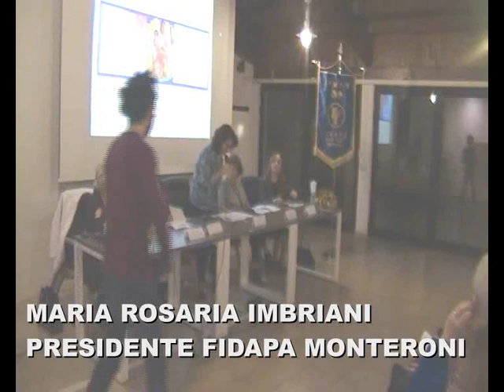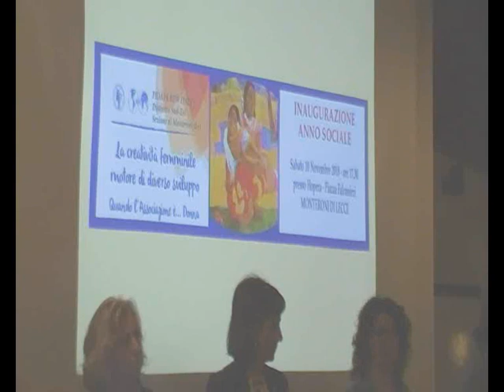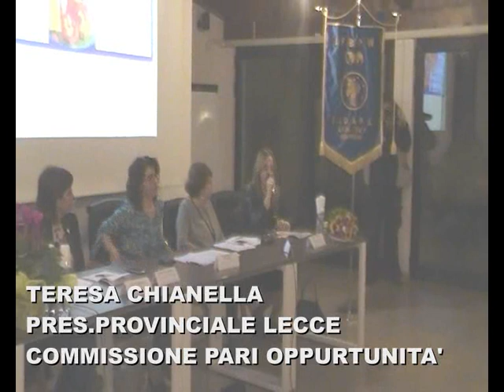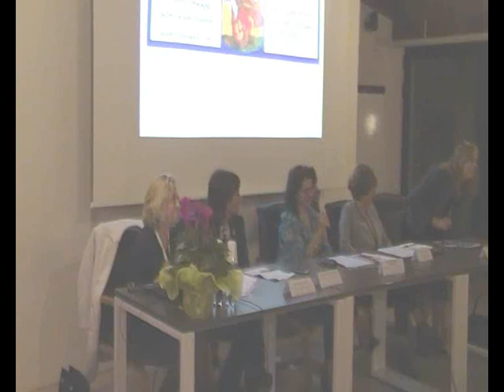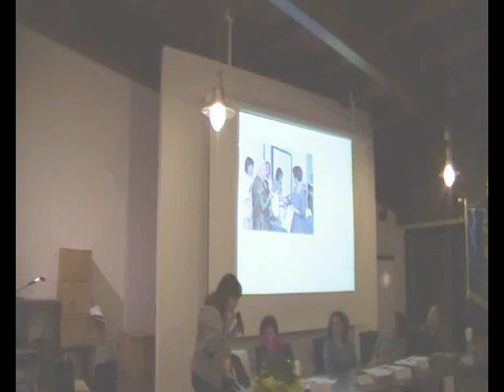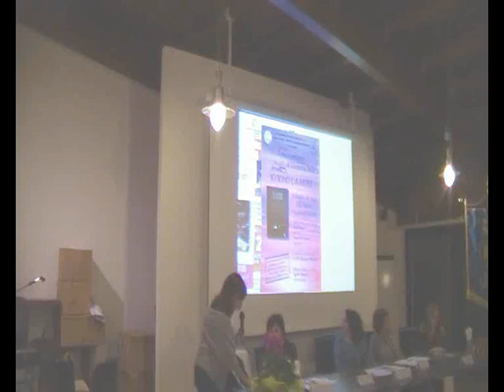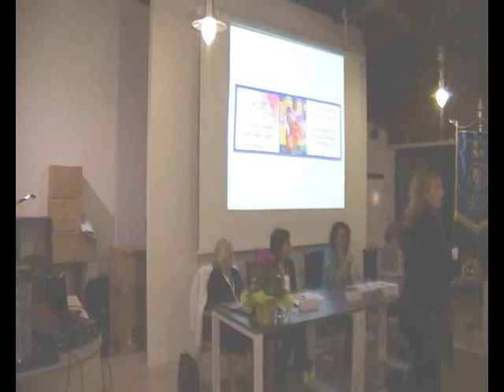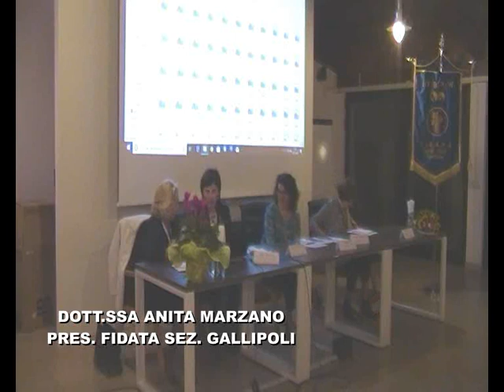PRESENTAZIONE ANNO SOCIALE FIDAPA SEZ. MONTERONI DI LECCE 10 NOVEMBRE 2018